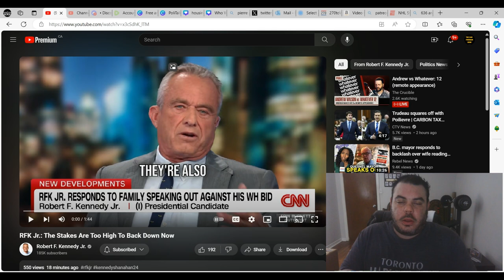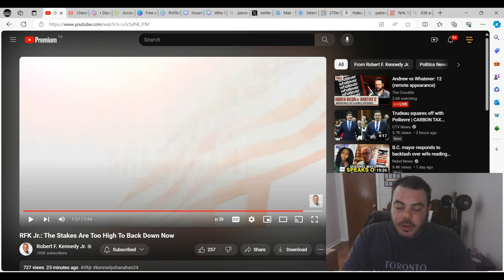RFK Jr Will NOT BACK Down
RFK Jr in a recent interview with CNN said that he is not going to back down from his candidacy.  RFK Jr is a strong candidate, and has both parties scared, and this should scare them even more.